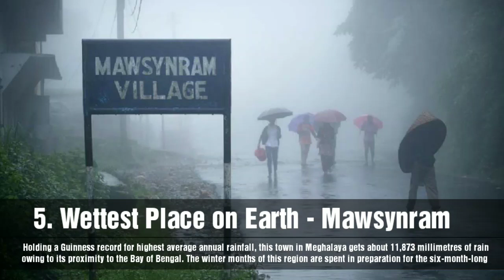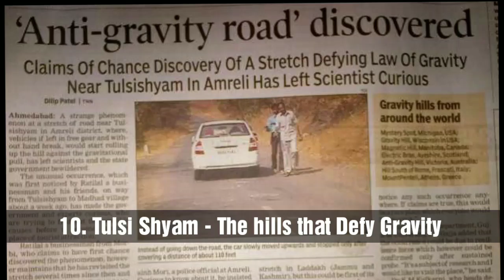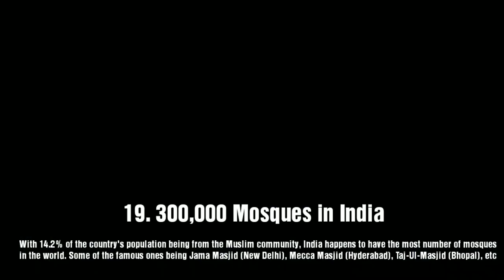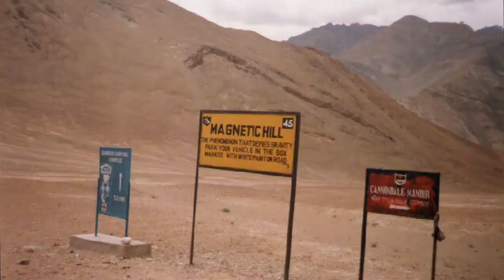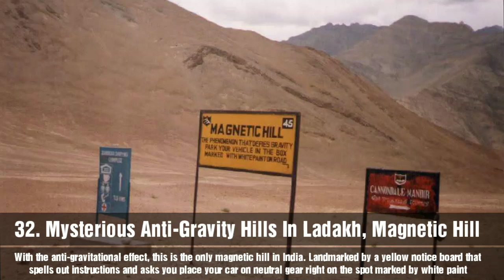33 Facts About India |Unique Videos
That Will Hit You Right In The Patriotism